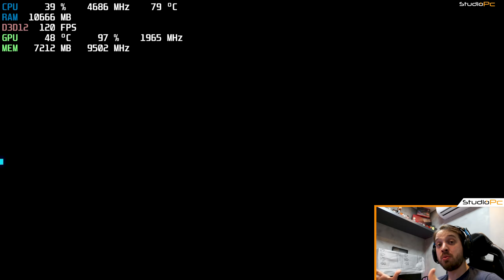CYBERPUNK RTX 3090 ????? StudioPC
Fala pessoal, hoje mostramos como o Cyberpunk 2077 esta rodando na RTX 3090 com Ray Tracing desativado, mas em breve testaremos também com ele ativado.